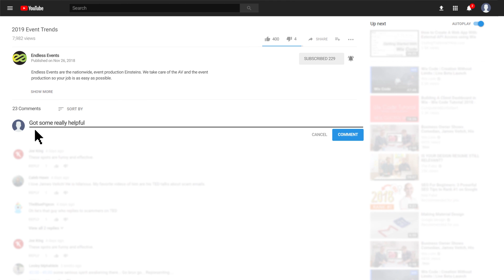2019 Event Trends That Will Change the Path of Events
The year 2019 is almost upon us. How will the events industry fare this year, and what trends will rule the roost when it comes to event planners’ priorities? Let’s take a look at these trends and how you can ride their waves successfully.